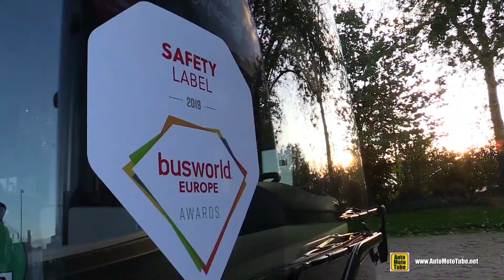2020 MAN Lions City Bus Walkaround - Exterior Tour